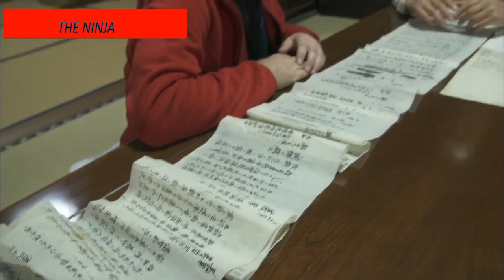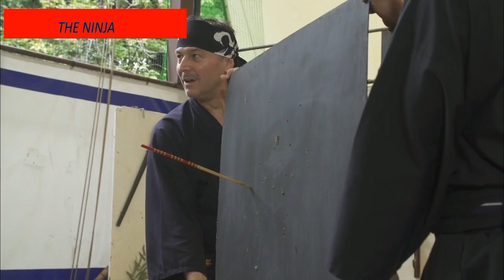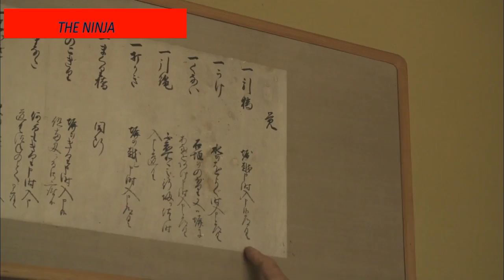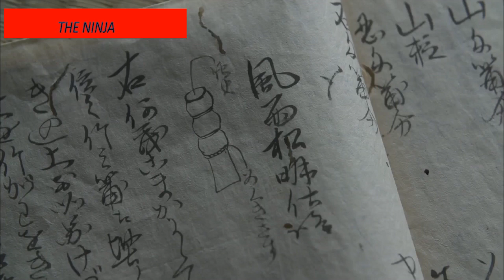The Ninja [Documentary] {HD}